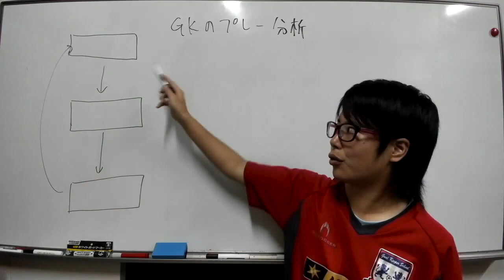サッカー界！これからは女性指導者が活躍する時代！！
サッカーに関わる全ての女性や同年代の指導者、そしてゴールキーパーの選手達に向けて動画を配信していきます。

これからは...